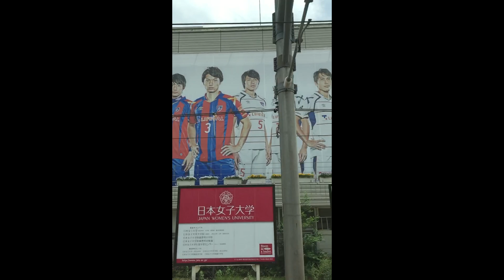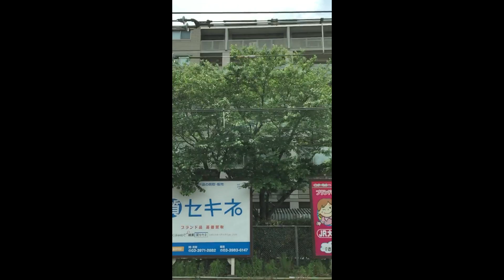中居正広・横山由依・五郎丸歩ほか【超スロー映像 2016/5/11：W19】目白駅（内回り）ビルボード広告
Billboard AD TOKYO, Japan
 - Mejiro Station HOT 100 Graphics（May. 11, 2016）